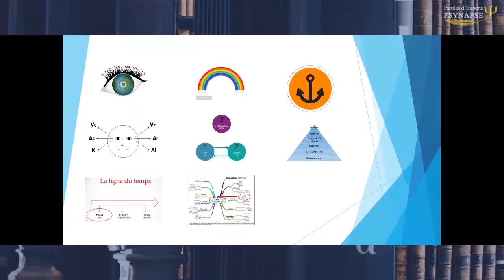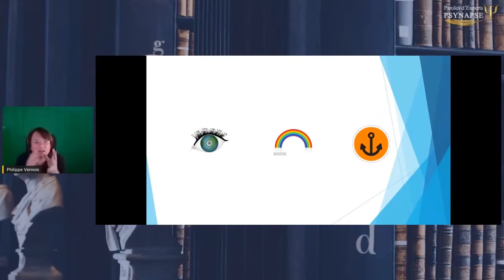Les outils de la PNL : construisez vos protocoles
Dans cette émission ♟ 𝐏𝐀𝐑𝐎𝐋𝐄𝐒 𝐃'𝐄𝐗𝐏𝐄𝐑𝐓𝐒, Philippe Vernois sera en direct pour développer et approfondir les concepts de dissociation simple et double et tout le potentiel qui en résulte.

La dissociation c'est un mécanisme naturel. C’est un phénomène qui fait que souvent les enfants battus, des enfants traumatisés et même les adultes traumatisé également, vont développer un mécanisme de protection qui est une distanciation par rapport à l'événement, et souvent par rapport au monde. Cela peut poser problème dans beaucoup de cas, mais c'est aussi une capacité, une ressource, quelque chose que le cerveau sait mettre en place comme des ressources naturelles de capacités à survivre dans des conditions difficiles. La dissociation permet de survivre malgré des temps difficiles, malgré des traumatismes, malgré des choses qui pourrait compromettre la survie si elle était vécue dans la plaine intensité.